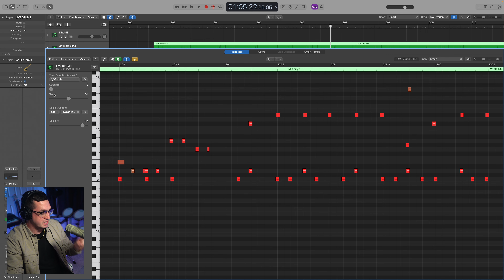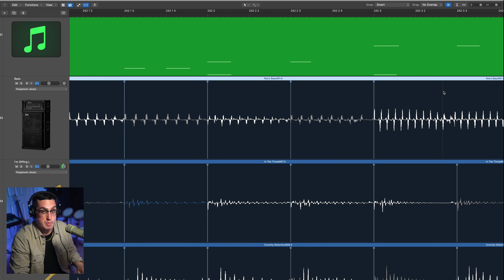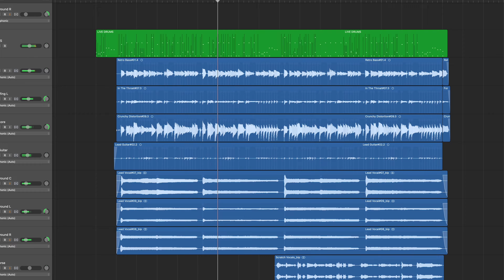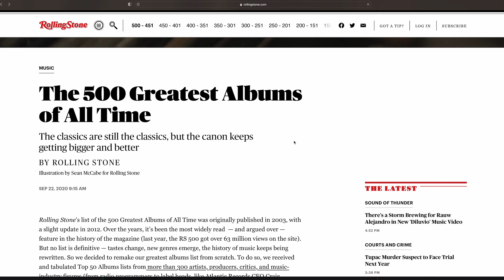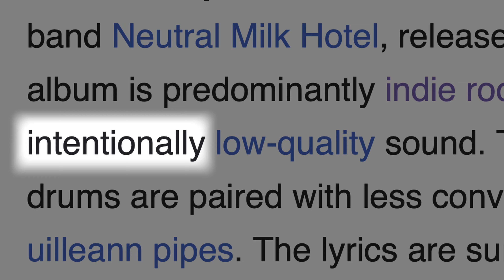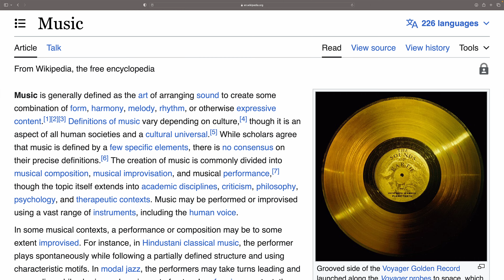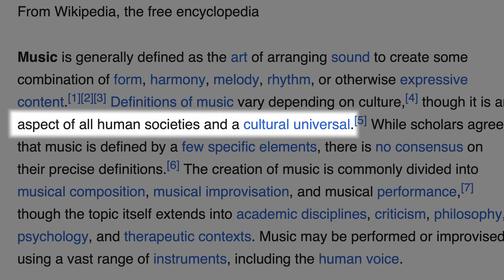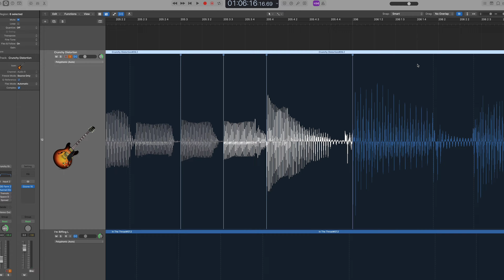The Secret To A Perfect Recording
Get instant access to my FREE training and learn how to record pro-level music at home! 👇

I've been recording music for the better part of two decades. As with any recording artist, I've picked up a lot of tricks over the years in an effort to make my recordings more "perfect". But at some point I began to feel that all this tricks- the quantization, auto tuning, slicing, and flexing were actually taking away from my music. In this video, we explore what makes a recording good, and the answer is surprisingly unintuitive.

SPARE BEDROOM STUDIO COURSE

Want to learn how to record music like a pro from home? It’s packed with everything you need to produce studio-quality tracks without leaving your house.

FOLLOW SPENCER

Audio Interface

Midi Keyboard